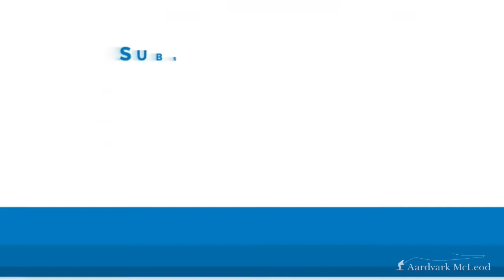EWF Fly Fishing Show, Munich, Germany 2018 Review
Once again we attended the EWF show near Munich in Germany. Attendance was good as always and we had the chance to meet up with old friends from the trade on the continent. this short film runs you though some of the exhibits and short chats with some of those we met.